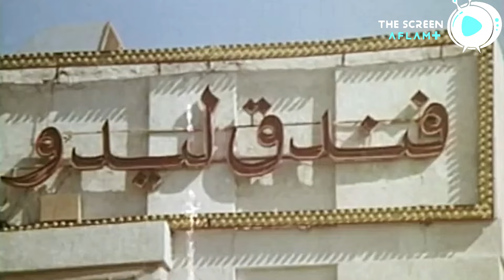احنا سلو بلدنا بوس قبل الكلام و السلام 😂 🤣 - صريخ ضحك مع الزعيم 😂 🤣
الفيلم ده من أجرأ افلام غادة عبدالرازق - فيلم المدام - 2010

عادل امام
سلام يا صاحبي
افلام
بوس
حنفي الابهة
عادل امام 18
افلام مصريه
فيلم مصري
فيلم حنفي الابهه
افلام مصرية